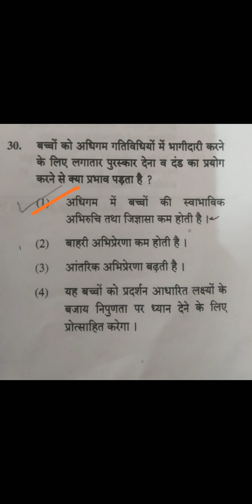Ctet answer key 2019 ( 1-5 ) pedagogy बालविकास सीटेट उत्तरमाला